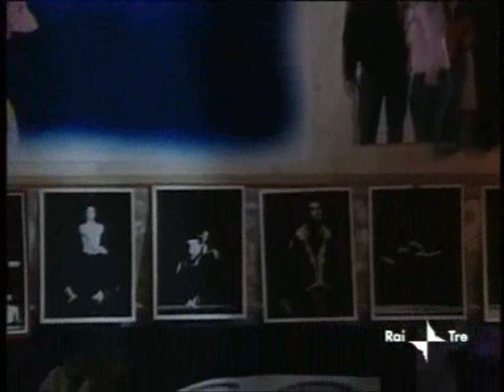Ciro Buono , Un posto al sole 2008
Angelo D'Auria (Ciro Buono) è il primo amante di Viola (Ilenia Lazzarin).